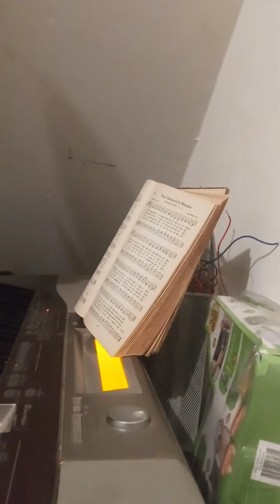April 27, 2021 A MIGHTY FOTRESS IS OUR GOD